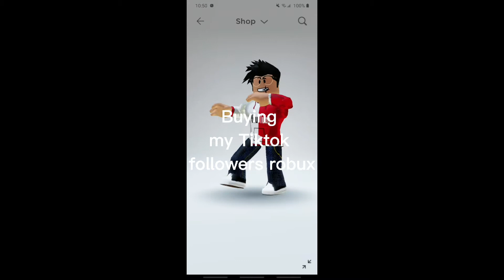ROBUX GIVEAWAY!!! Links in desc.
WOOOOOOO!